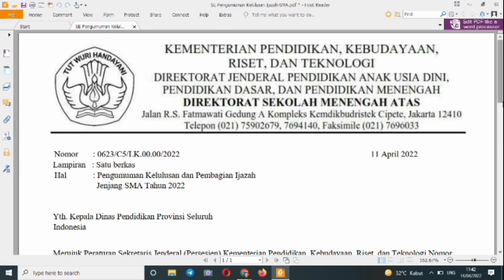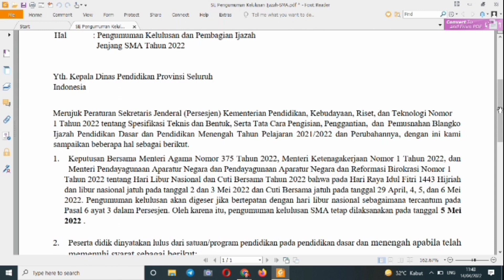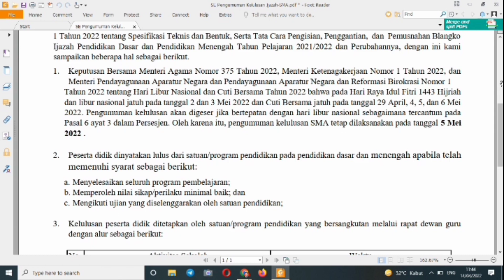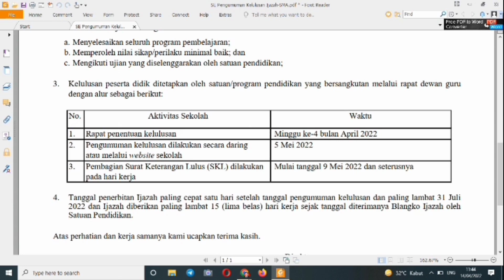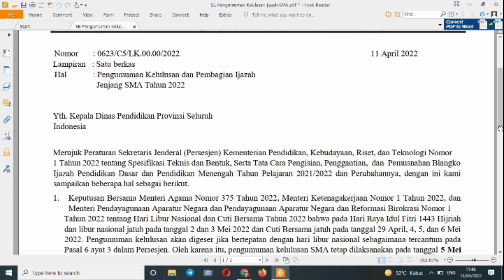Pengumuman Kelulusan Dan Penerimaan Ijasah Siswa SLTA Sederajat, Kapan dan Bagaimana?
Surat Edaran Tentang Pengumuman Kelulusan dan Pembagian Ijasah Siswa SLTA tahun 2022. Kapan dan Bagaimana mekanismenya? simak videonya sampai selesai.

Untuk informasi lebih lanjut tentang konten2 di Syamsi Channel silahkan gabung di Syamsi Channel telegram